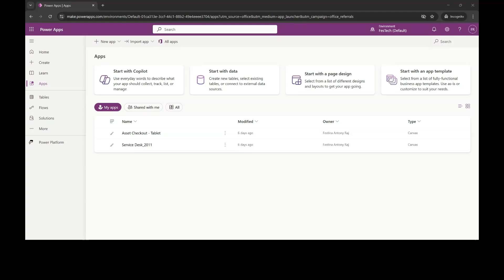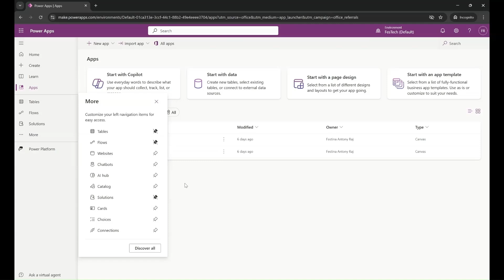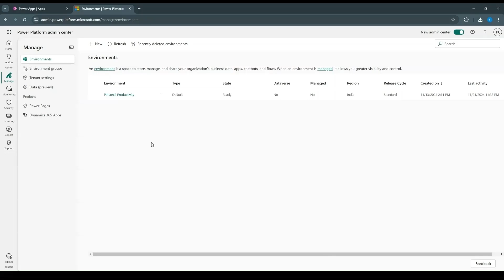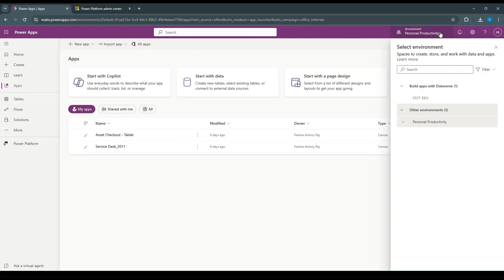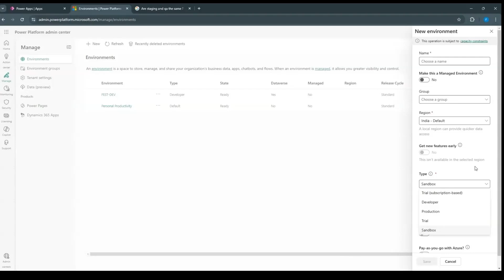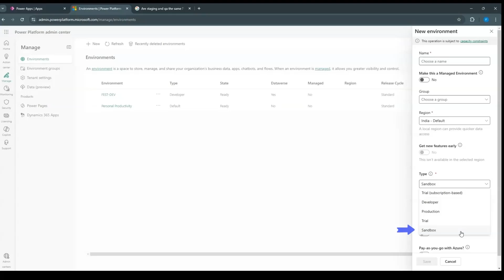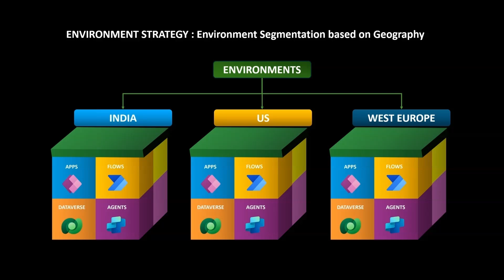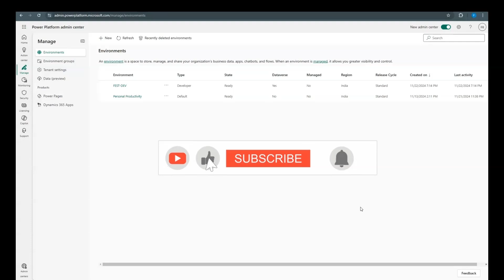Power Platform Environments - Explained in Detail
Dive deep into the world of Power Platform Environments with this comprehensive guide! Environments are essential for managing and organizing apps, data, and workflows in Power Platform. In this video, we break down everything you need to know about environments, from their types to strategies for effective management.

In this video, you’ll learn:
✔️ What environments are and their role in Power Platform.
✔️ The Default Environment and its key features.
✔️ Step-by-step guide to creating a new environment.
✔️ Why environments are essential for app lifecycle management.
✔️ The different types of environments available in Power Platform.
✔️ Proven strategies for managing environments effectively.

🚀 Understand how to structure and organize your Power Platform solutions.
🛠️ Learn best practices for environment management.
🎯 Gain insights into creating a scalable and secure environment strategy.

📌 Chapters
0:00 What are Environments?
1:25 Default Environment
2:31 Create a new environment
4:54 Why do we need environments ?
6:28 Types of environments
7:43 Environment strategies

What are Power Platform environments?
How to create a new environment in Power Platform
Power Platform default environment explained
Types of environments in Power Platform
Power Platform environment strategies
Why are environments important in Power Platform?